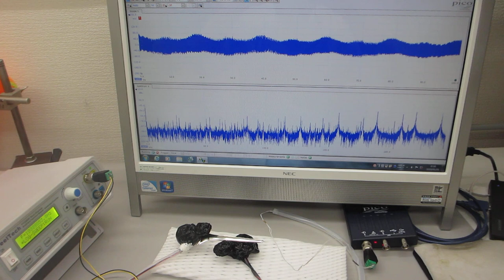１００ＭＨｚ以上の超音波発振制御可能な超音波プローブの特性評価実験（超音波システム研究所）